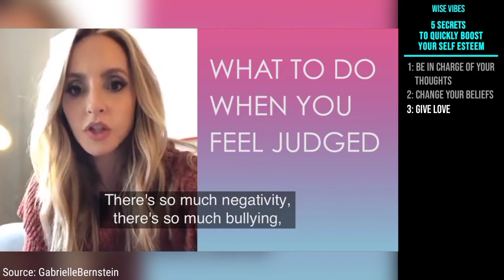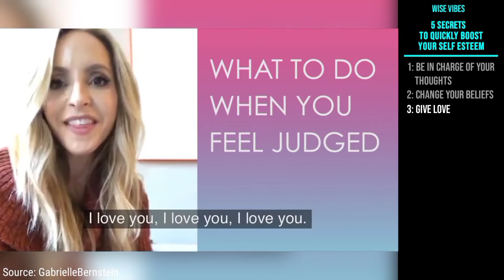5 Secrets To Quickly BOOST Your Self Esteem! Orpah , Mel Robbins & More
Learn 5 ways to quickly give yourself a confidence boost for the day!